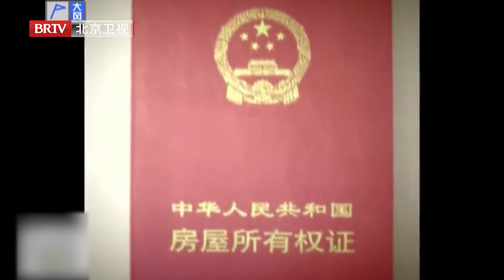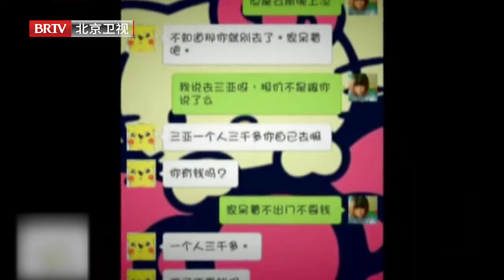挑剔儿媳四年都不叫妈,现场理直气壮,扬言:婆婆没用不配当妈,专家都惊呆了【谁在说】